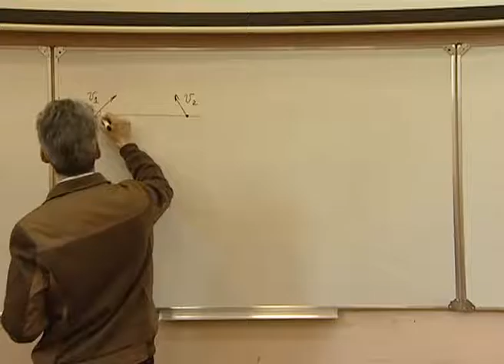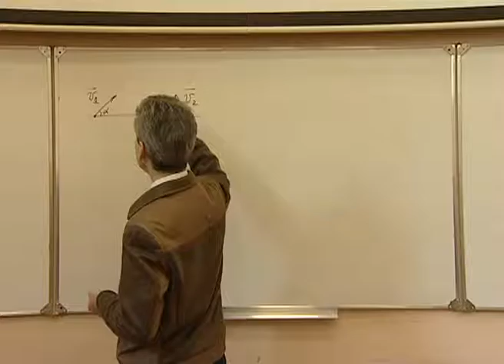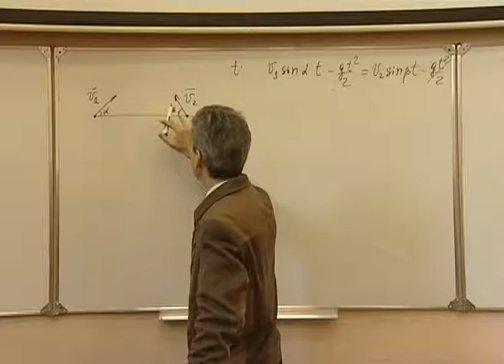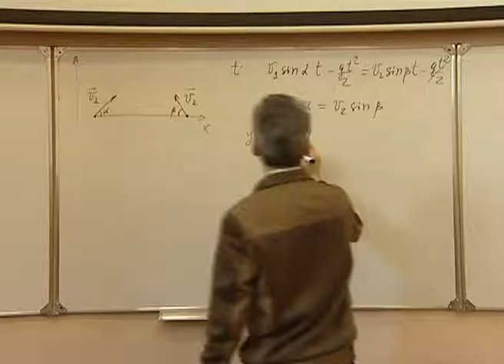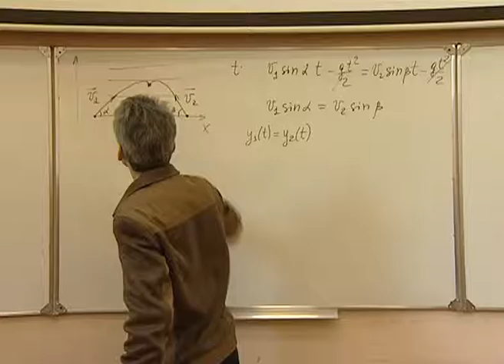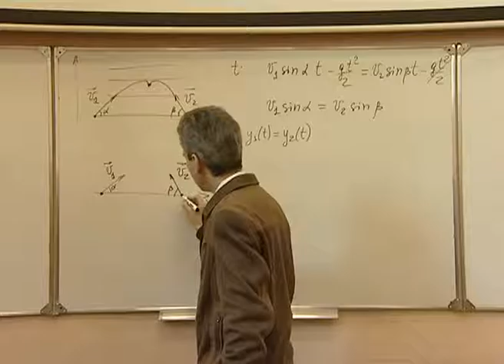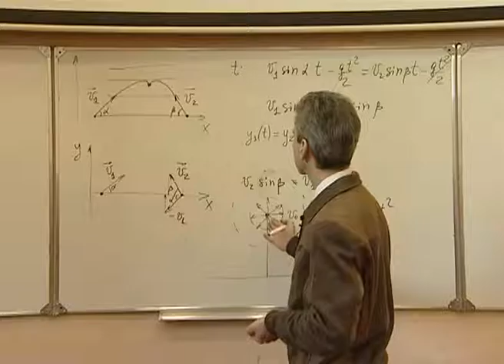Механика. Л 3.3. Движение в поле силы тяжести. Столкновение снарядов